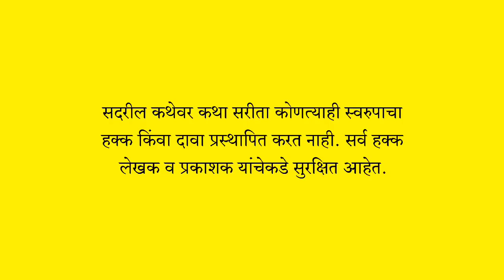सूड : अण्णाभाऊ साठे लिखीत | मराठी कथा | Rj Krishna | kathasarita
सूड : अण्णाभाऊ साठे लिखीत | मराठी कथा | Rj Krishna
आपल्याला आवडतील अशा काही कथा -

Audio books marathi
Marathi audiorathi audio books
Motivational books in Marathi
Marathi audio books youtube